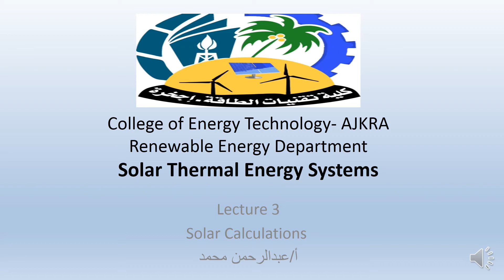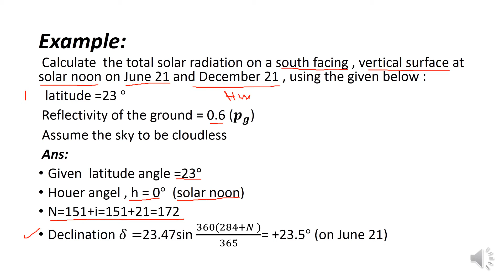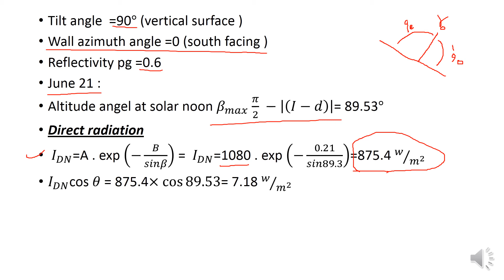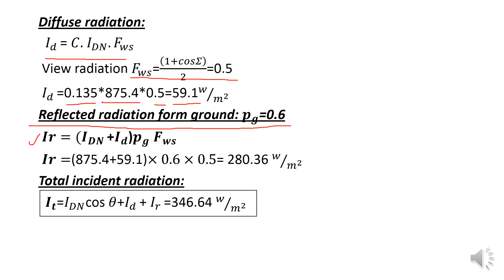نظم الطاقة الحرارية الشمسية المحاضرةالثالثة الجزء الثانيSolar Thermal Energy System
القسم : تقنية الطاقة المتجددة
الفصل : الخامس
رمز المادة : SRE344
اسم المحاضر : أ.عبد الرحمن محمد